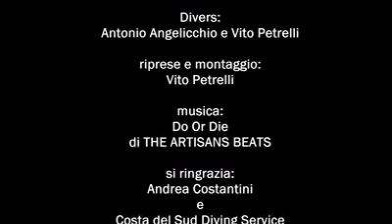Caterina Madre - Santa Caterina (LE)